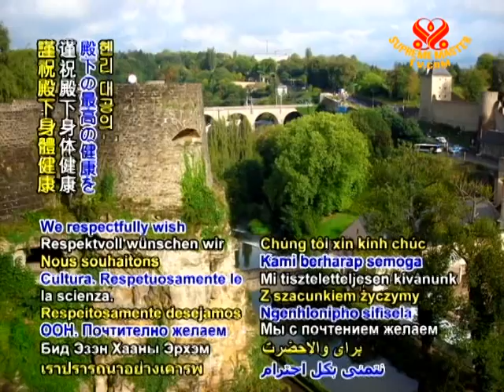TODAY IN HISTORY - Luxembourg's National Day - 23 June 2011